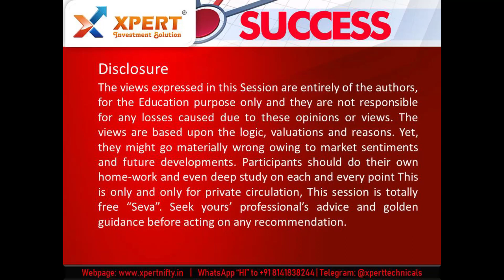ये SHARE नहीं कुबेर का खज़ाना हे | DMART | The Mitul Mehta's 3PM Show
Get our 15 Intraday/Positional trading strategy for 100% Free,

I am committed to make you successful and professional trader. -Mitul Mehta
Check All the part of series to understand correctly, its deep knowledge to run this video min 5 times.

OR sear in telegram app @xperttechnicals